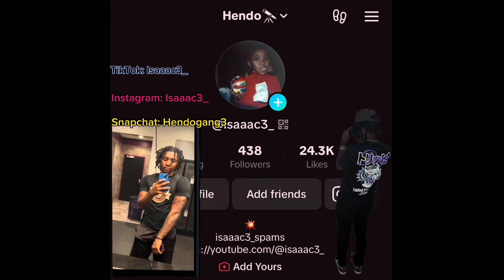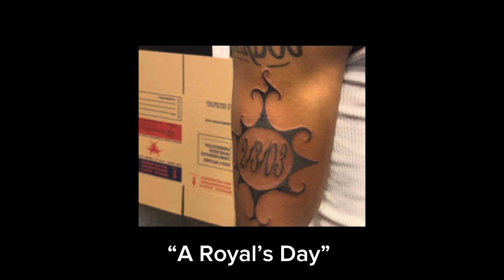PENN STATE IS THE BEST TEAM IN COLLEGE FOOTBALL😳!!!!!!! #6 Penn State Vs Northwestern!!!